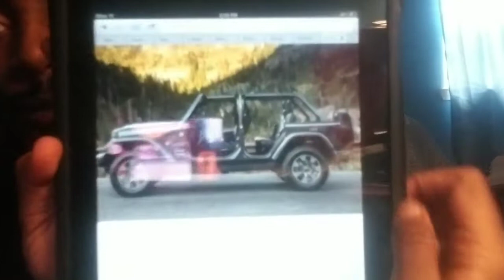Why Everybody Loves Jeep Wranglers?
Today I'm gonna tell you all about  the Jeep Wrangler

Jeep wrangler are those offroad vehicles

Now here Is the answer why

If you want to learn more about the Cars

You can check em out on my Car videos